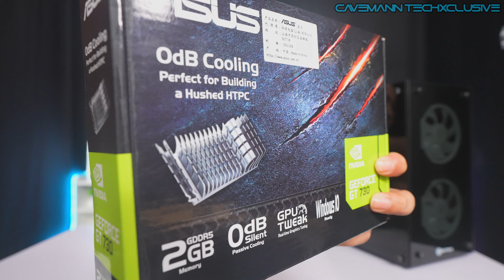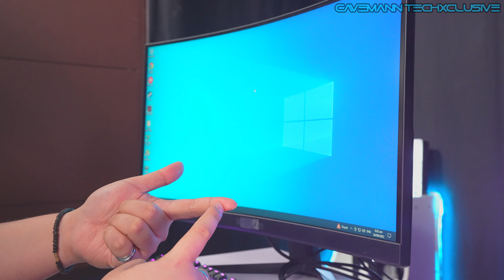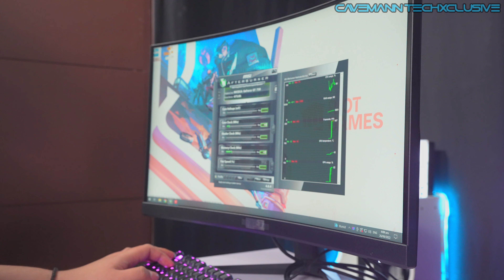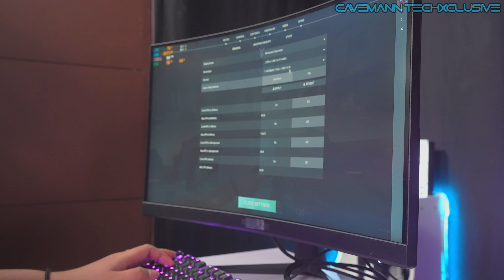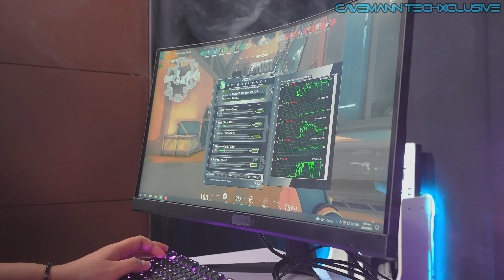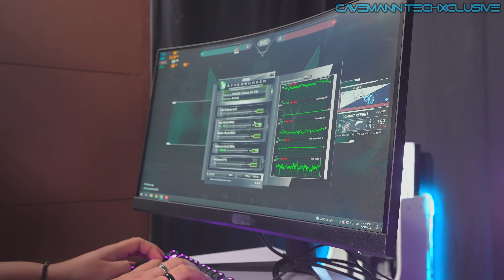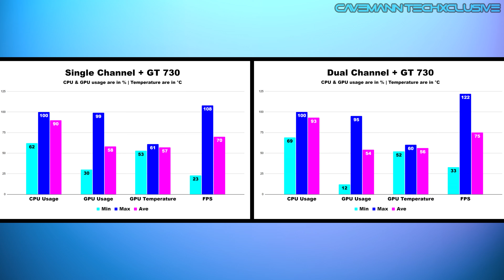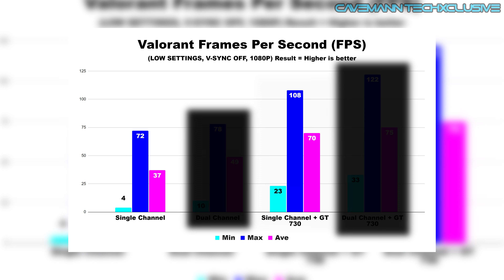Dual Channel Memory + GPU = MORE FPS! | With Actual Game Test & Benchmark | Cavemann TechXperiment 2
LINKS

Pag binili nyo ang product gamit ang link na nilagay ko dito, makakatulong ito sakin dahil magkakaroon ako ng "CUT" o maliit na hati sa binayad nyo. Ito ay HINDI SAPILITAN. Maraming salamat!

Hello guys! Kamusta kayo? Sana ay ok lang kayo at nasa mabuting lagay kayo.

Ito nga pala ang episode 2 ng aking cavemann techxperiment, at sa video na ito ginamit ulit natin ang ginawa kong budget PC para gumawa ng isang experiment. Sa experiment na ito meron tayong sinubukan, Dual Channel + GPU vs Dual Channel + iGpu, at madami pang iba. Ang target ng video na ito ay para makita kung ano nga ba ang optimal setup para madagdagan ang FPS ng Valorant.

Alam ko meron sa inyo ang nag sesearch ng "How to Increase FPS in Valorant" o iba pang kaparehas na solusyon. Wag kayong mag alala dahil ipapakita ko sainyo dito sa video na ito kung paano nga ba ito maaachieve!